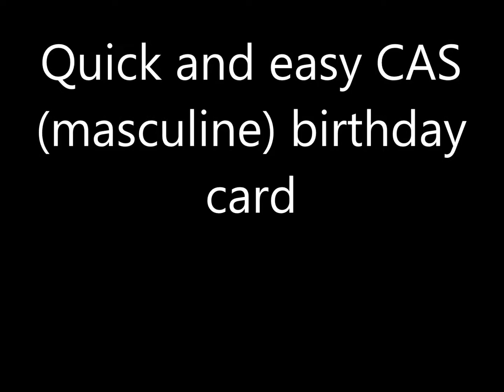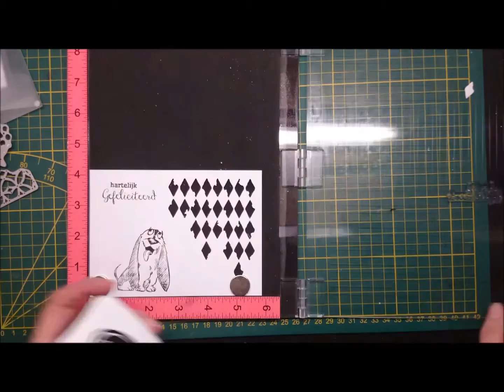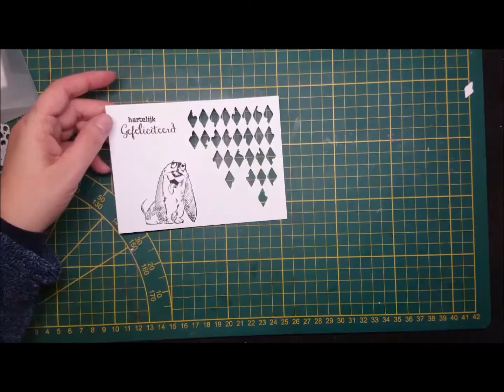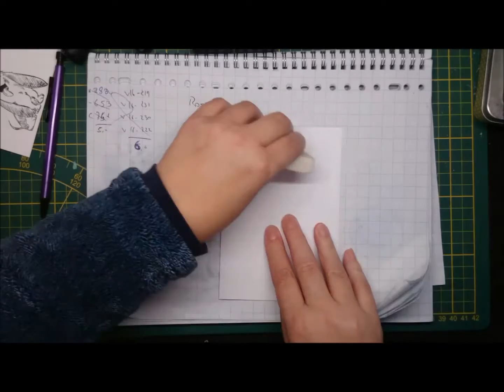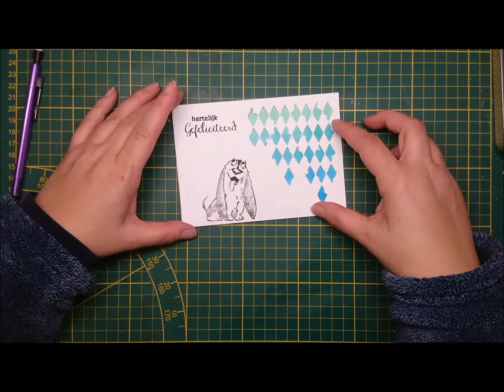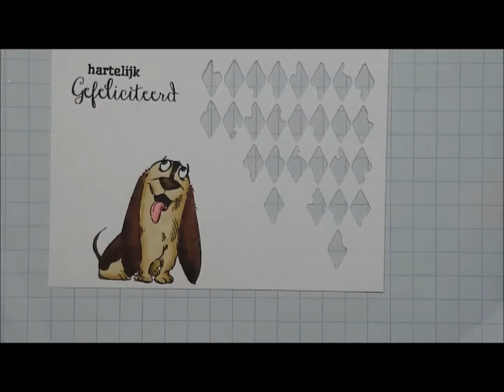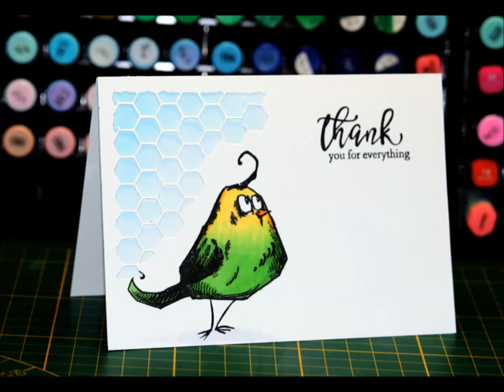Masculine Birthday card, quick, easy and CAS